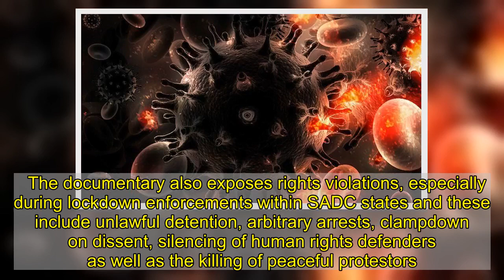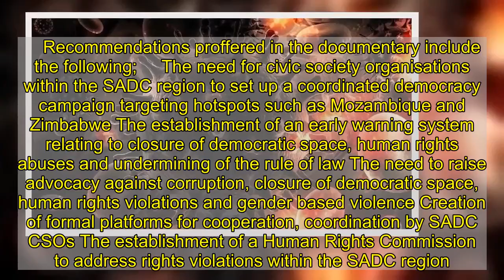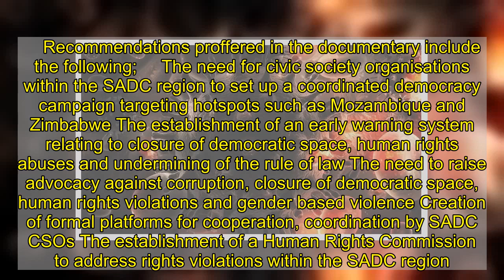Crisis Coalition launches documentary on Covid-19 and rights violations in SADC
The documentary, which is the coalition’s second following the launch of another one titled “Terror Under the Cloak of Covid-19” on October 6, 2020 exposes rights violations during this Covid-19 era in the Southern African Development Community (SADC).   It exposes how the Covid-19 pandemic has gone beyond being a health crisis to being the source of socio-economic and political crises within the SADC region.   The launch of the documentary is part of Crisis in Zimbabwe Coalition’s efforts to strengthen regional advocacy on democracy.   As captured in the documentary, the Covid-19 pandemic led to authoritarian consolidation while further fuelling corruption, poverty and inequality within SADC states.   The documentary also exposes rights violations, especially during lockdown enforcements within SADC states and these include unlawful detention, arbitrary arrests, clampdown on dissent, silencing of human rights defenders as well as the killing of peaceful protestors.   Other issues captured in the documentary include the failure by SADC states to be responsive and provide safety nets for vulnerable citizens.   The documentary also narrates how SADC leaders have failed to hold each other accountable in the face of gross human rights violations within the region.    The Islamist insurgency in the Northern part of Mozambique is also highlighted in the documentary as a major threat to peace and stability within the region.    Recommendations proffered in the documentary include the following;   The need for civic society organisations within the SADC region to set up a coordinated democracy campaign targeting hotspots such as Mozambique and Zimbabwe The establishment of an early warning system relating to closure of democratic space, human rights abuses and undermining of the rule of law The need to raise advocacy against corruption, closure of democratic space, human rights violations and gender based violence Creation of formal platforms for cooperation, coordination by SADC CSOs The establishment of a Human Rights Commission to address rights violations within the SADC region. In this regard, the Crisis in Zimbabwe Coalition proposes the revival of the SADC Tribunal.     The documentary is available on the Crisis in Zimbabwe Coalition YouTube channel and on our Facebook page- Crisis in Zimbabwe Coalition.     Post published in: Featured